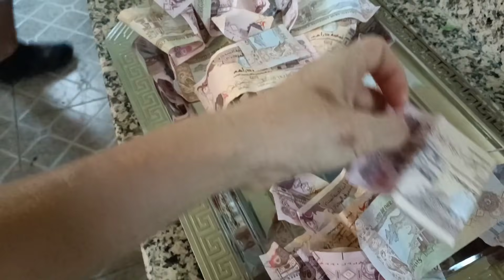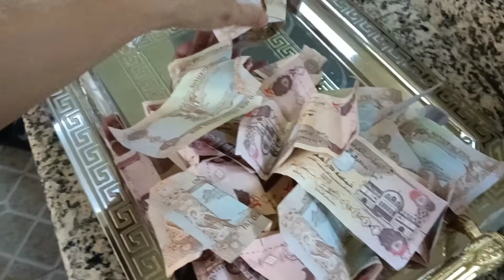vlog basta Friday busy katabang pero worthit Naman hehe dahil nka Pera din